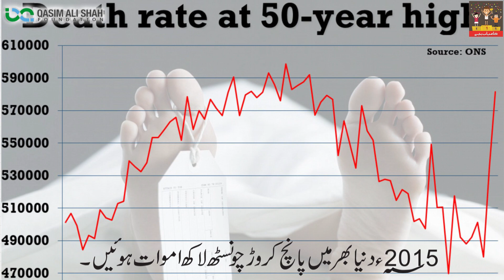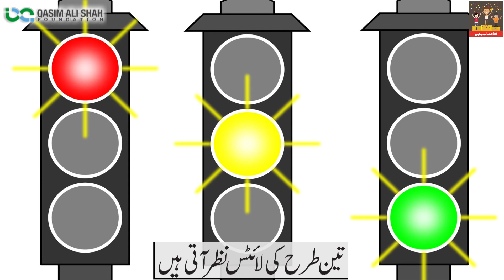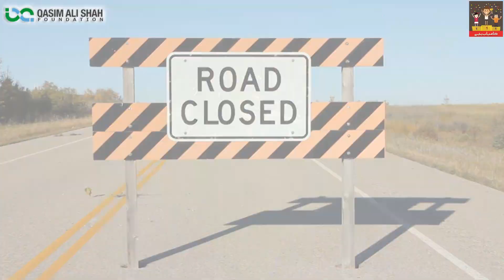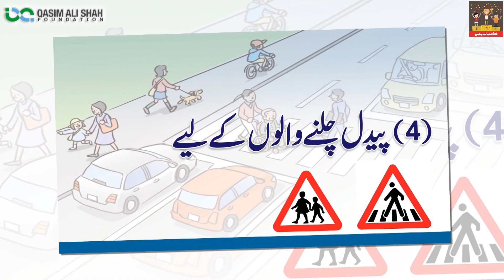Important Traffic Rules for Kids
Growing children learn new things fast and grasp information through happenings happen around them. For instance, traffic on roads and how several vehicles move on road. but it is necessary to teach children on which rules the vehicle move on roads
In this video, you will learn the easy rules and signs that can help child understand the traffic rules all together

Regards